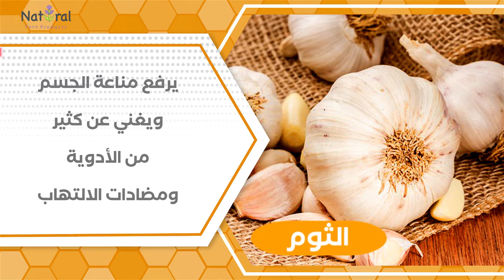الثوم علاج لهذه المشاكل الصحية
الثوم يعالج هذه المشاكل الصحية